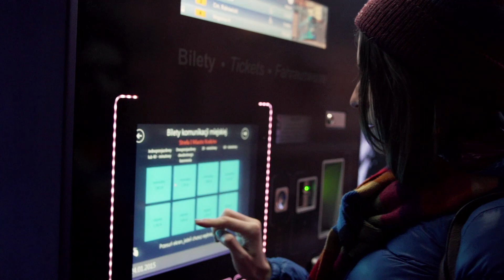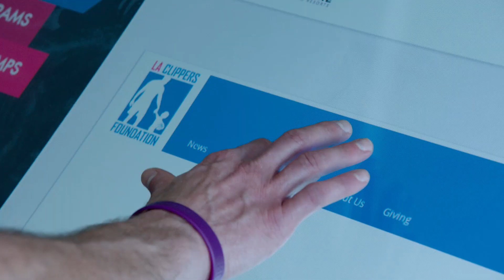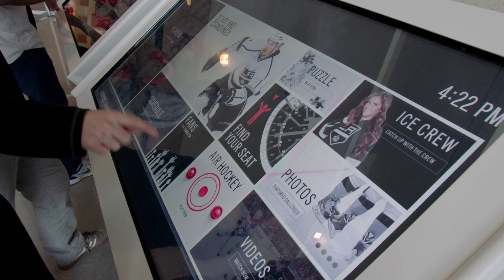Toshiba Solutions: Digital Signage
From the moment consumers wake up, to the moment they go to sleep, they are surrounded by a world of screens and signs. Signage should be interactive, able to solve problems and drive business outcomes. Explore how Toshiba's digital signage leaders are creating a one-stop shop for brands looking to connect with consumers.